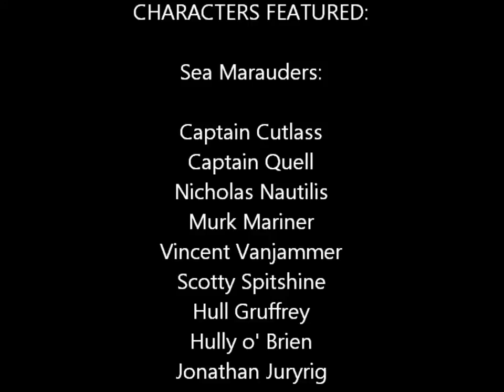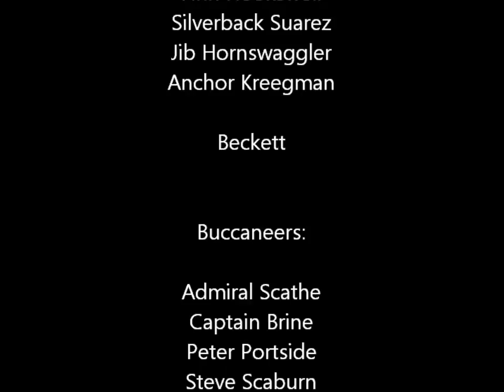Mega Bloks Pyrates 8: Out with a Boom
In the finale of Pyrates, the alliance of Cutlass, Dread Eye, Carbunkles, Scathe, Brine and Quell takes its last stand against the Skeleton Crew.

Everything owned by Disney, UMG, Hans Zimmer, Mega Bloks, and bottom line... nothing is owned by me.